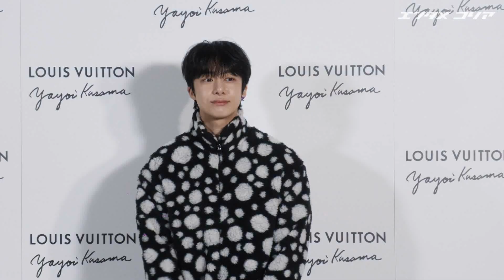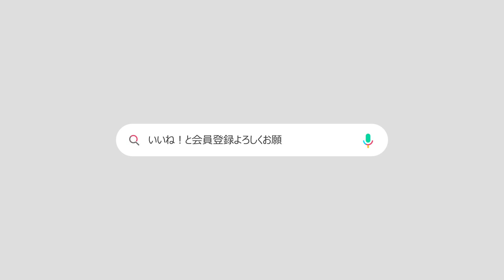ペ・ドゥナ＆少女時代テヨン＆MONSTA Xヒョンウォンら出席「ルイ・ヴィトン」フォトイベント